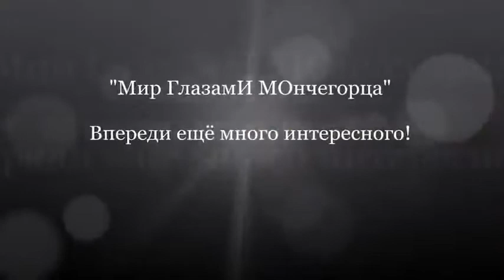39 MgimO 39 Mir GlazamI MOnchegortsa LETO 33 SOLNTsE 33 PLYaZh 33